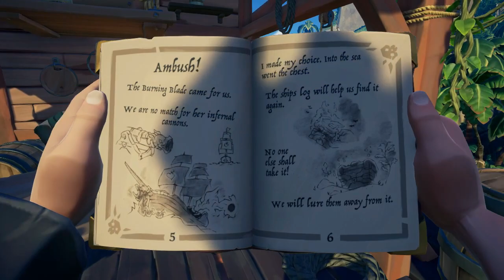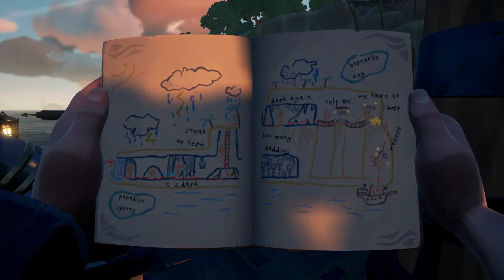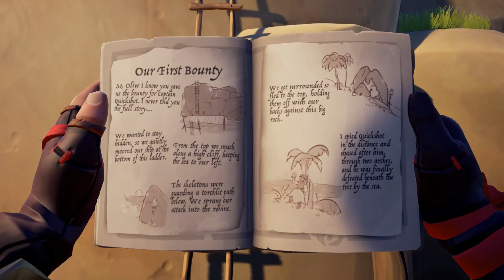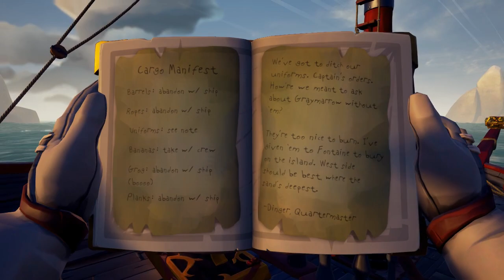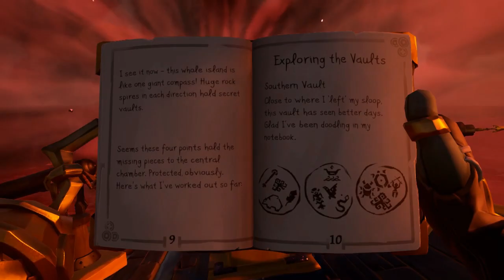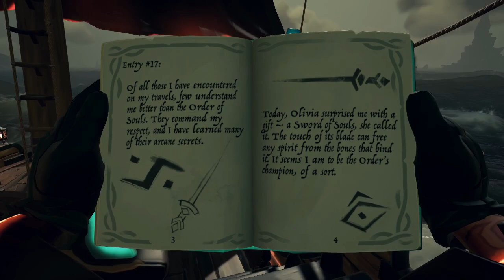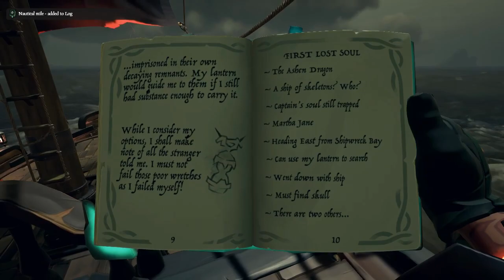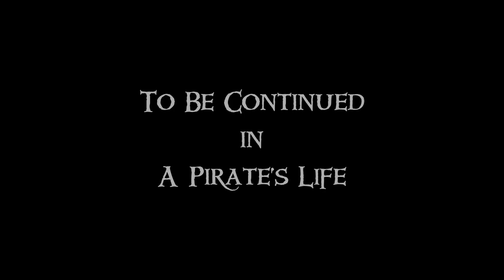Sea of Thieves Tall Tales #1: Shores of Gold + Ashen Age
Playthrough of the Shores of Gold story arc, and also the Maiden Voyage, The Seabound Soul, and Heart of Fire. Includes all journals. Note that islands will vary on some Tall Tales.
0:00:00 Maiden Voyage
0:24:19 1. The Shroudbreaker
0:42:07 2. The Cursed Rogue
1:05:54 3. The Legendary Storyteller
1:17:51 4. Stars of a Thief
1:34:05 5. Wild Rose
1:53:45 6. Art of the Trickster
2:17:46 7. The Fate of the Morningstar
2:48:59 8. Revenge of the Morningstar
3:18:23 9. Shores of Gold
4:17:51 The Seabound Soul
4:54:31 Heart of Fire